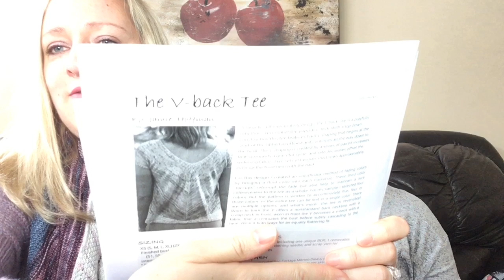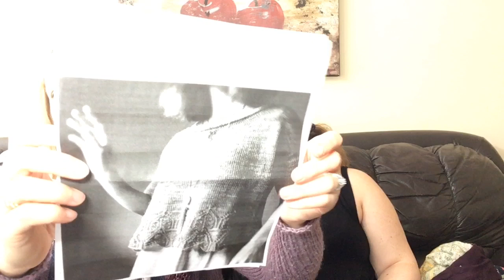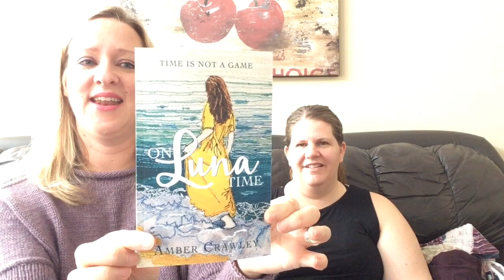Episode 21 - Let there be light!!! Or is it too much...?